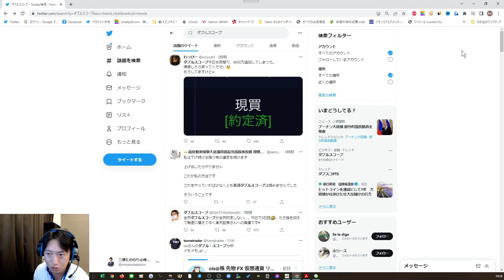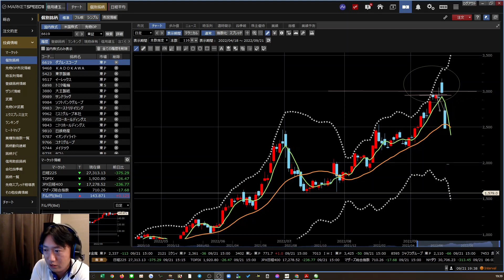【個別分析】本日ストップ安になったダブルスコープを分析！分析してみたらストップ安になるシグナルがわかった